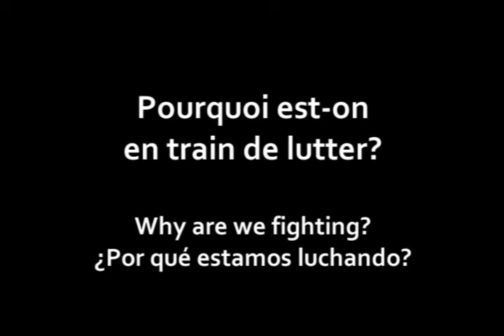Pourquoi est-on en train de lutter? (French) - Free Education in Chile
"Education in Chile: Why are we fighting?" In French.
Narrator: Hugo Díaz.